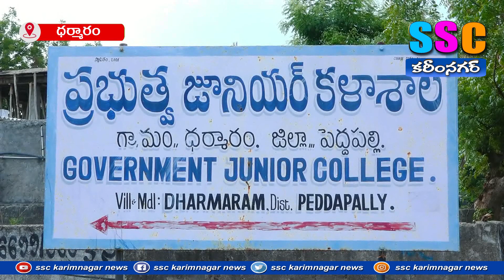పకడ్బంధీగా గ్రూమ్ 4 పరీక్ష ఏర్పాట్లు ...SSC NEWS KARIMNAGAR– 30.06.2023